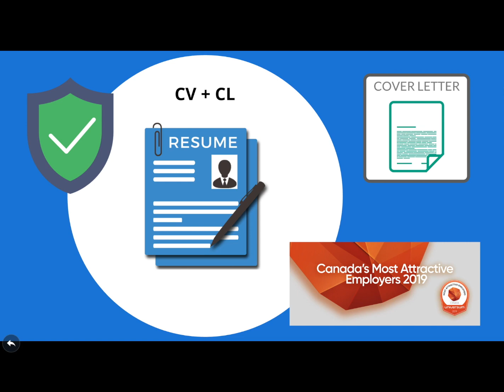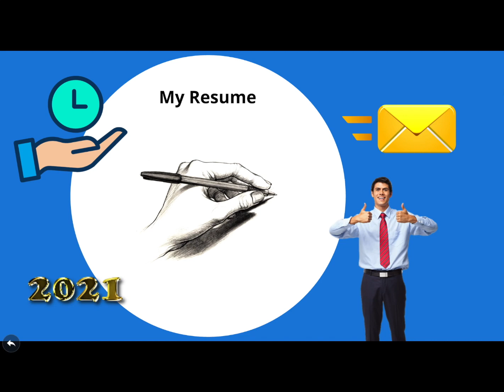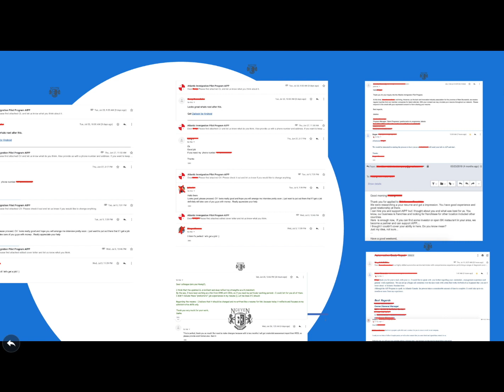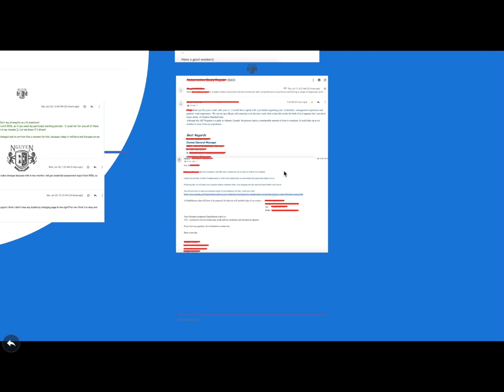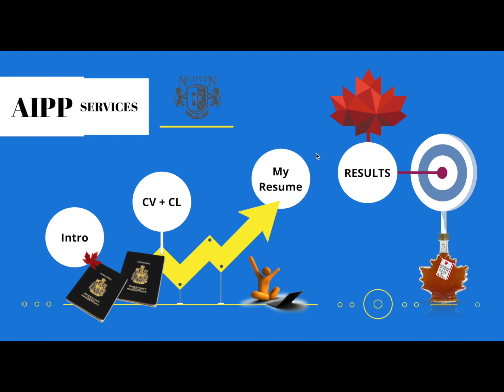CANADIAN JOB OFFER // NEW SERVICE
Finally, we have officially launched our services for you. We will try to do our best to get a job offer for you in one of the Atlantic Provinces in Canada. We have successful cases and we will share with you as soon as all our clients will get a visa in their passports. Follow our website underneath to get access to these services.

We have several services that our company does. Our “CV + CL” package includes the Resume designing according to Canadian standards as well as writing Cover Letter for the email. We will need your resume as it is right now and we will do the rest for you. In case if we have questions we will be in touch with you and asking extra questions for better understanding and creating attractiveness to employers.

We also provide a service that helps you to save time sending emails as well as writing to different employers. This service calls “My Resume”. One of our team member will be in charge of your profile and every time there will be a job in the database that fits your profile our team member will be emailing and faxing your Resume as it would be you sending them. With this package we are designing your resume according to Canadian standards + getting a Cover Letter for emails + faxing your Resume to employer + looking for suitable positions + sending emails as it would be you + preparing for interview in case if the employer is interested. We will create an email account that both our team member and You will have access to. By having access you will be able to see how many emails were sent as well as there will be a small report what we have done for certain period of time. You can see sent emails, responses to employers and track the whole process. You will be in our priority list in the future projects that we are going to implement.